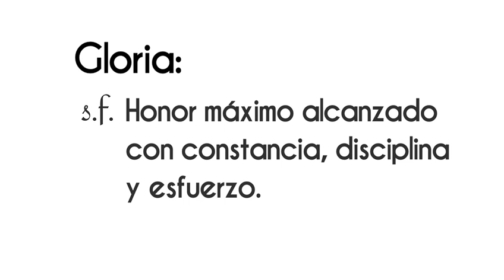En Paris haremos historia ¡Disponible ahora! en VértigoPolítico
En Paris haremos historia ¡Disponible ahora! en VértigoPolítico Animación